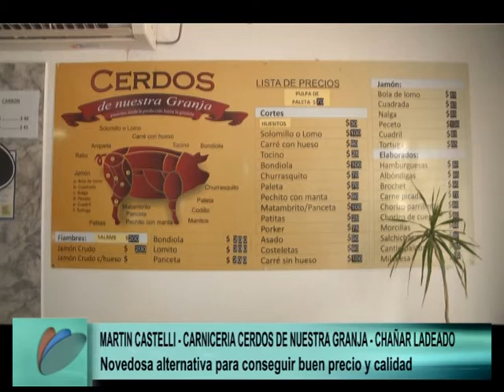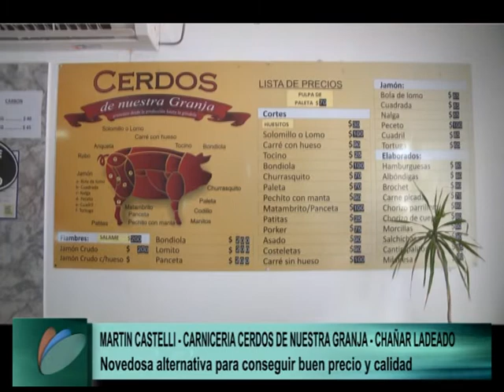CARNICERIA CERDO CHANAR